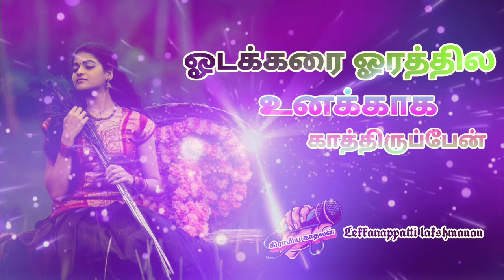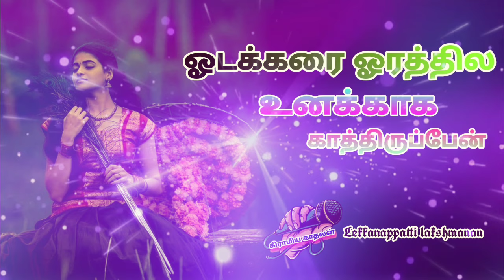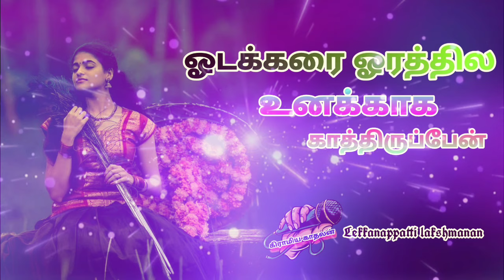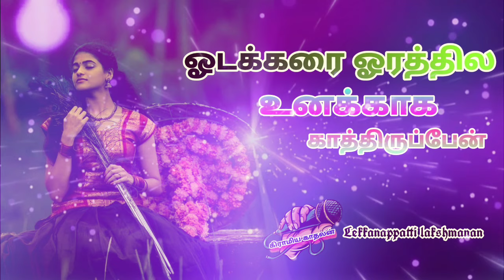Oodakkara oorathila gramiya song full video 💕💕💕gramiya kathalan 💕💕💕